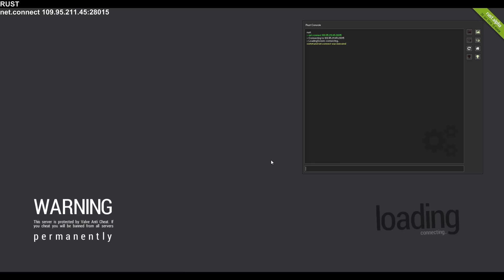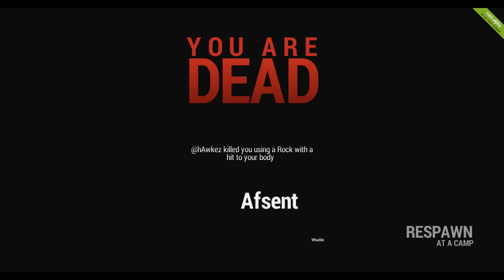Dread 24 часа стрим 22.06.2014 часть 10